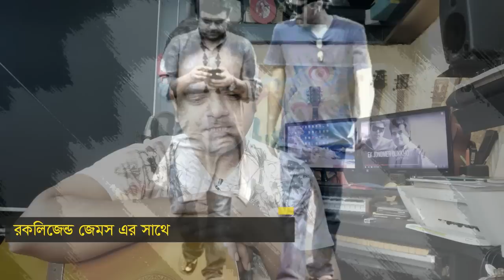রাত ৩ টায় জেমস ভাই নিয়ে গেলেন শাহবাগের পরোটা খাওয়াতে ! James I Tanvir Tareq I Episode 1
Relevant Search